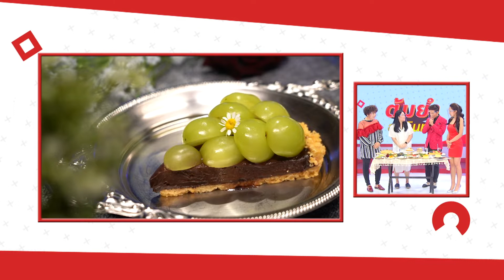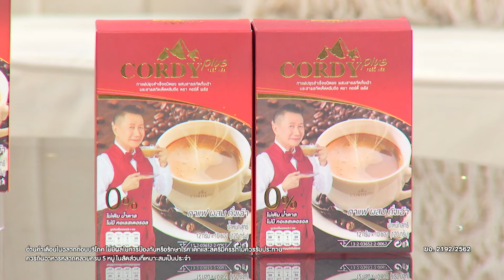ต้มยำอมรินทร์ พุธ 24 กุมภาพันธ์ 64 EP.367 : ปีเตอร์ โฟดีฟาย , ร้าน “Bakesjourney” | CHANGE2561